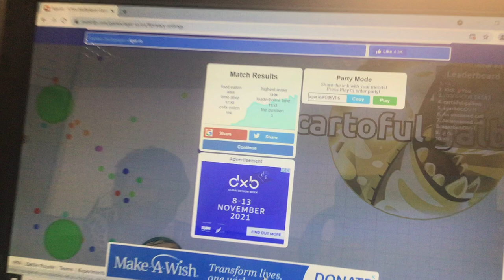17 minutes?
I had 5,000 at the end